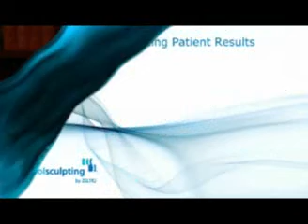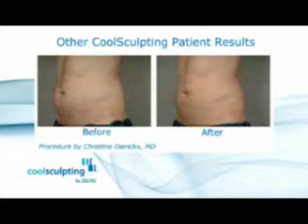CoolSculpting Testimonial - Melissa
CoolSculpting at Hedden Plastic Surgery & Spa Greystone in Birmingham, AL is exciting news for men and women dealing with diet- and exercise-resistant fat bulges.